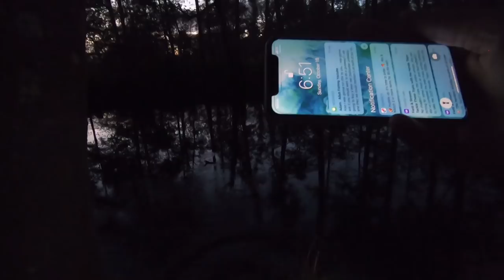Revenge of the Creek Beast!! ( Fishing with CUT BAIT )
Getting some bullhead catfish, a channel catfish and a bowfin from a swampy creek in the Croatan national forest in North Carolina. The bowfin are really cool tough fish and I was really happy to get one in.